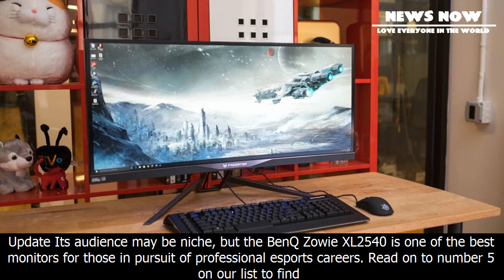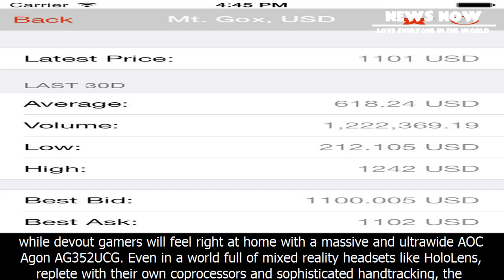[News 2017] The 9 best monitors and displays on the market 2017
The 9 best monitors and displays on the market 2017